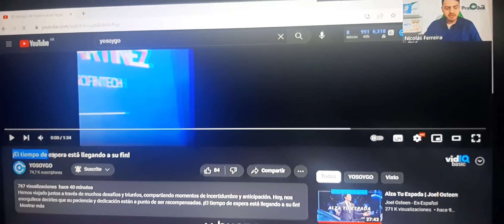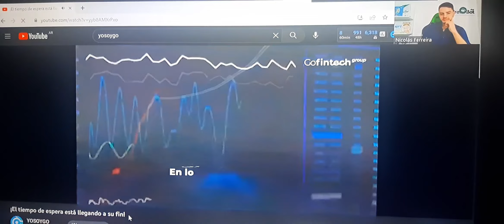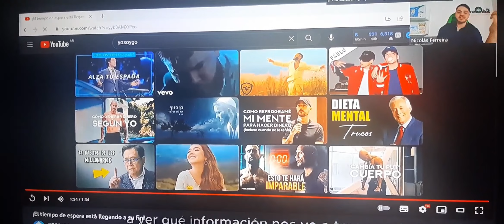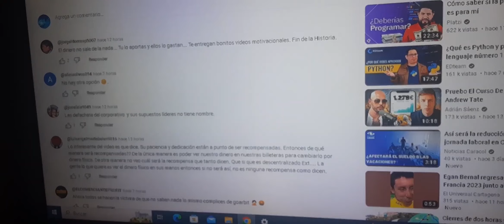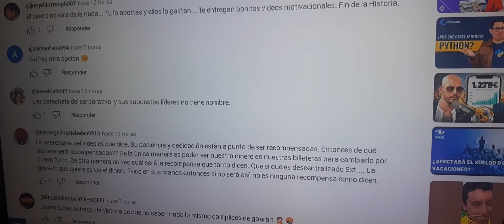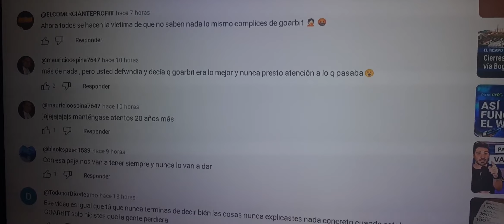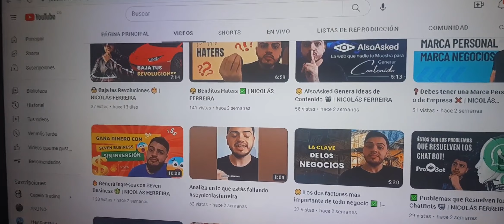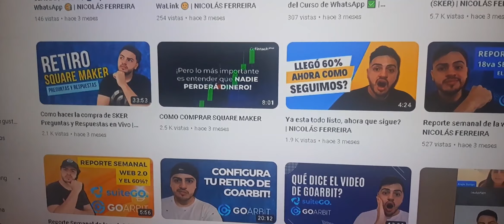Goarbit LA SOLUCION ES TAN BUEN QUE ¿QUIEREN VOLVER?